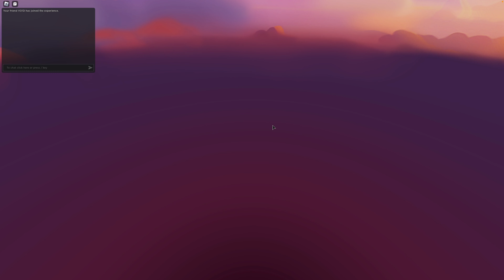Corrupted Barbarian Corrupted Me and Increased My Skills To Win This Match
Credit to Christocracked for thumbnail